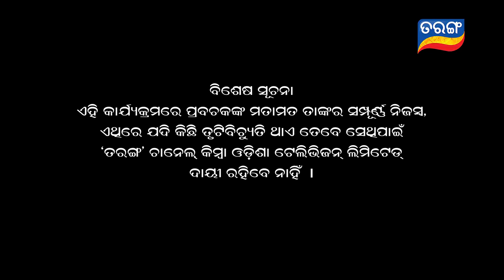Paka Kambala Pota Chhata,Suna Abolakara Purana Katha | Full Ep - 6 | 13 Oct 19 | TarangTV